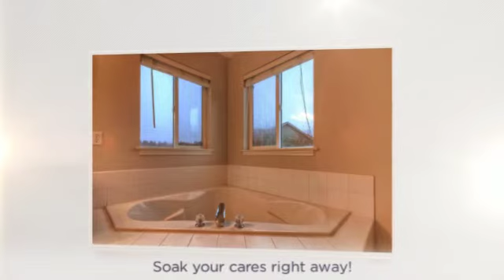SOLD - Golden Opportunity in Willow Brook!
Hurry on this vacant, move-in ready, freshly painted, 3 bedroom, 2 bathroom rambler in the desirable community of Willow Brook, with a Mountain view! The floor plan works very well, with a wonderful and separate room, with so many options near the front of the house. Relax near the gas fireplace in the open concept family area, with vaulted ceilings and wonderful natural lighting or enjoy a long soak in the cozy garden tub, in the 5 piece master bath! Priced very well and will not last!